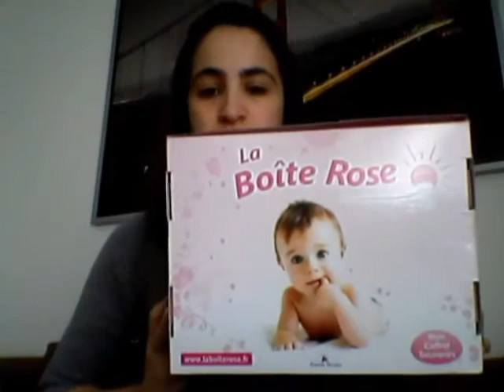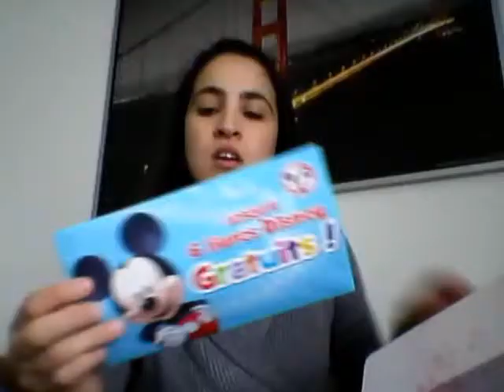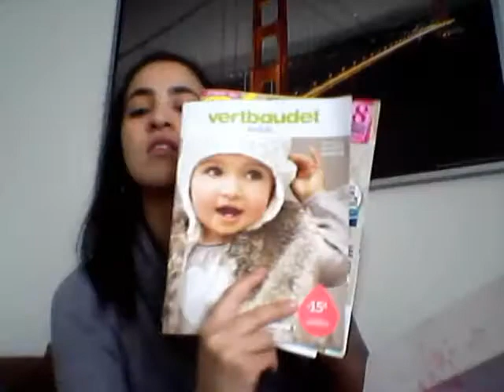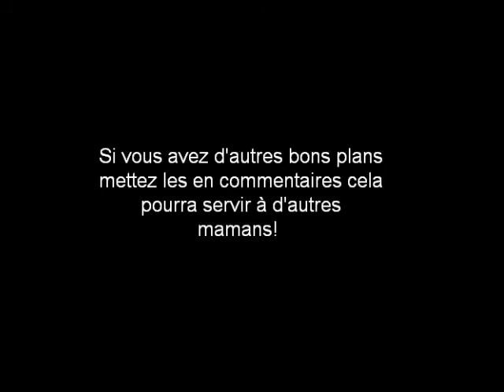BONS PLANS GRATUITS pour futures et mamans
Bons plans bébés gratuits!!

C'est gratuit et vous serez sûr de ne pas louper une de mes vidéos ;-)